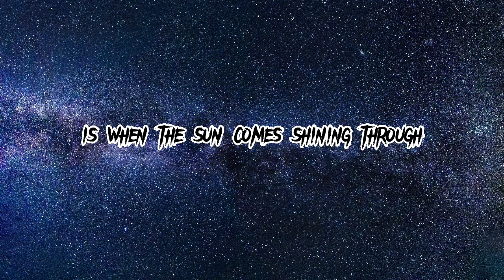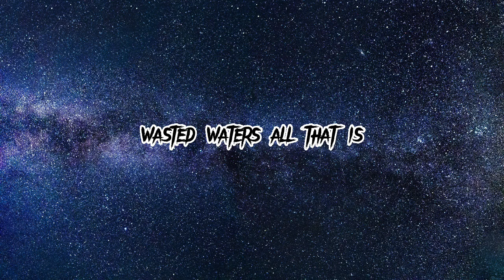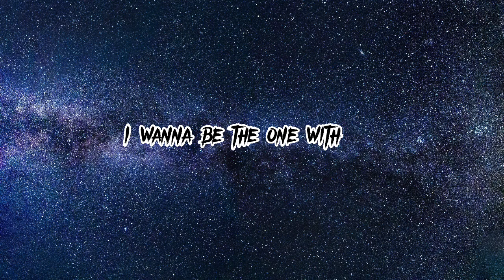Grover Washington Jr - just the two of us lyrics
lyrics:

We look for love, no time for tears
Wasted water's all that is
And it don't make no flowers grow
Good things might come to those who wait
Not for those who wait too late
We gotta go for all we know
Building them castles in the sky
I hear the crystal raindrops fall
On the window down the hall
And it becomes the morning dew
And darling when the morning comes
And I see the morning sun
I wanna be the one with you
Building big castles way on high
(We can make it, just the two of us)
Let's get it together baby (yeah)